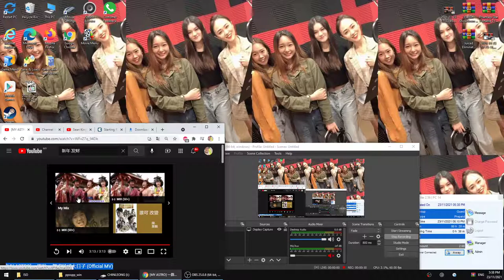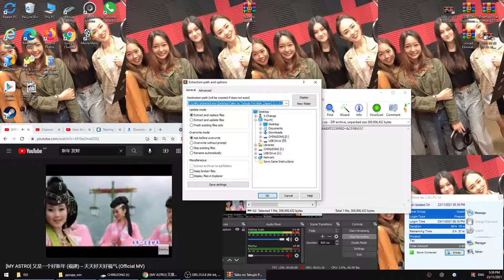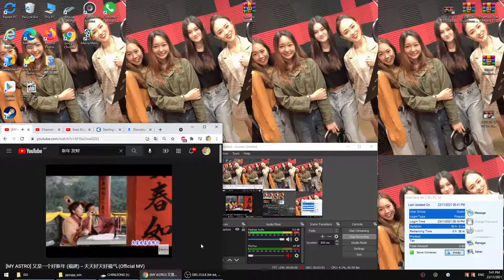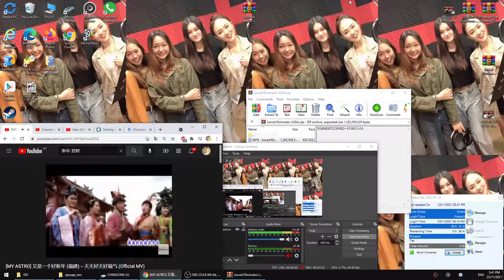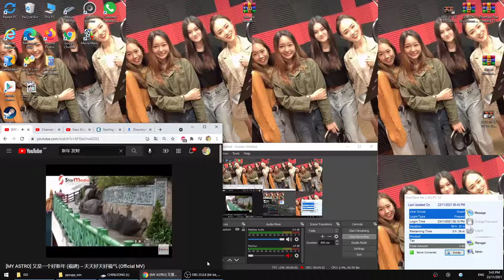[MY ASTRO] 又是一个好新年 (福建) -- 天天好天好福气 (Official MV) - 23/11/2021